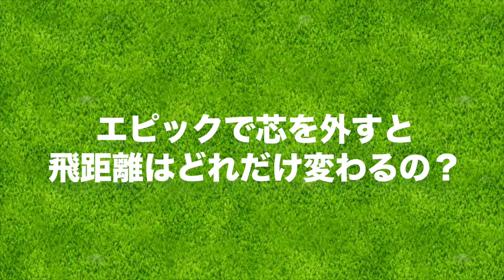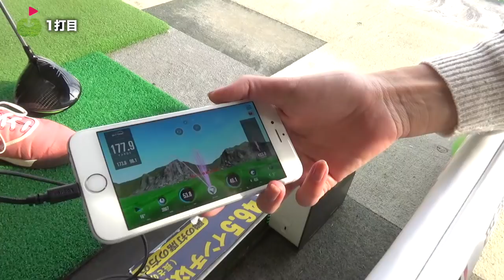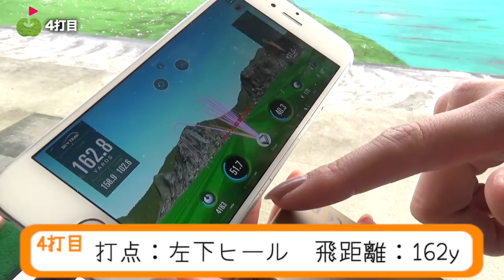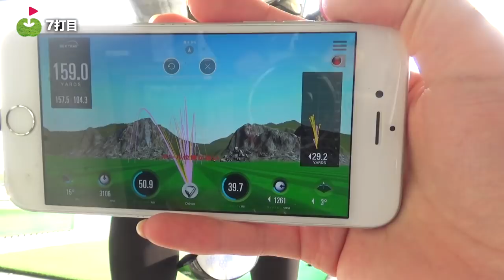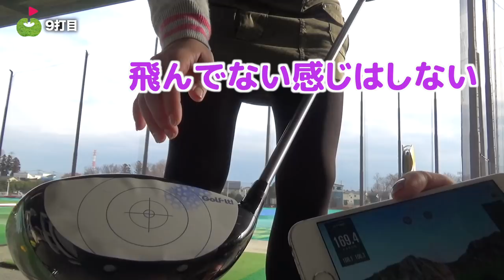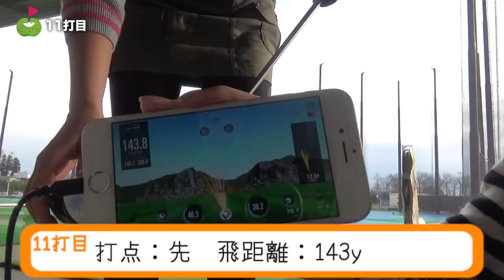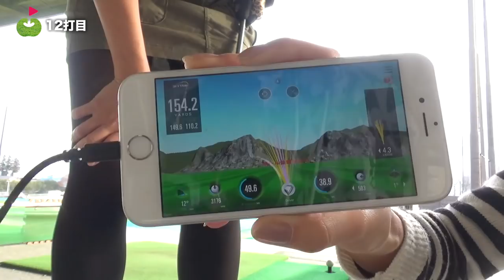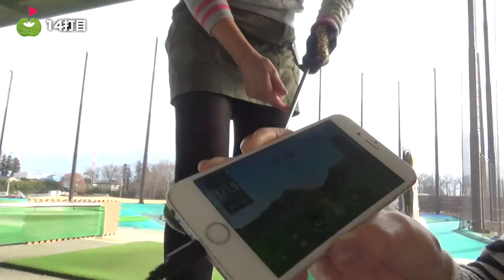EPIC打点別の飛距離をSkyTrakで調べてみた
前回、EPICは芯を外しても飛ぶのか！
と検証したのですが、感覚だけでのお話となってしまったので
今回はSkyTrakを使って飛距離もしっかり調べました！
さてどうなるのか。。

♣本日のゴルフ場:アーリーバードゴルフクラブ

ーーーーー